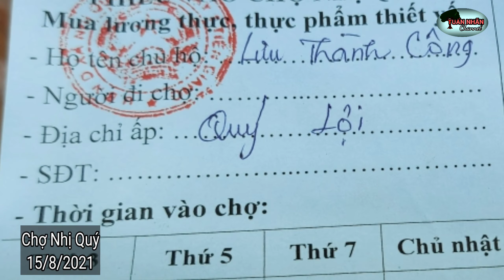THỊ XÃ CAI LẬY ,CHỢ NHỊ QUÝ HOẠT ĐỘNG TRỞ LẠI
Hôm nay 15/8/2021 chợ Nhị Quý chính thức mở cửa bán lại sau 1 tuần dở phong tỏa
Để đảm bảo an toàn và thực hiện tốt công tác phòng chống dịch bệnh người dân đến chợ phải có phiếu đi chợ và tuân thủ theo quy định của ban quản lý chợ